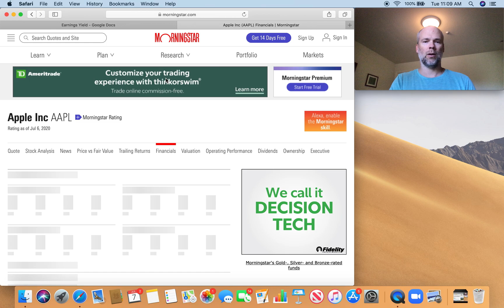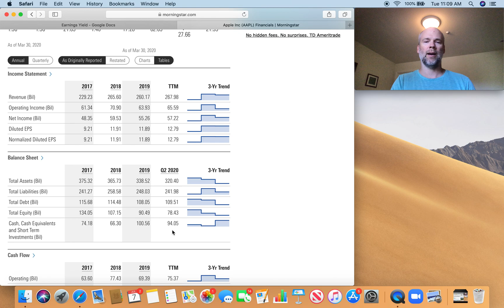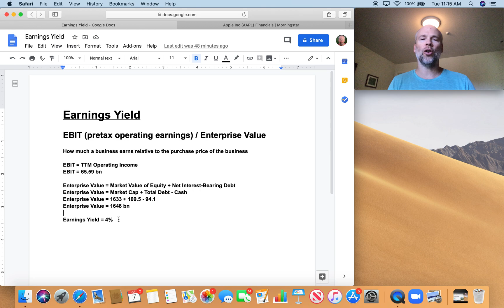Earnings Yield Valuation Example | How Cheap is AAPL Stock according to the Magic Formula?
Earnings Yield Example // Earnings yield valuation method from magic formula investing // One of the two metrics that Joel Greenblatt uses for the magic formula is Earnings Yield, which is a measure of how cheap a stock is. In this video I walk through the calculation of earnings yield using AAPL stock as an example.

Do you use Earnings Yield in your stock analysis?

If you want to learn more about magic formula investing developed by legendary hedge fund manager Joel Greenblatt and described in the book “The Little Book That Beats The Market,” watch this video detailing my magic formula portfolio

And as always, any question is fair game in the comments!